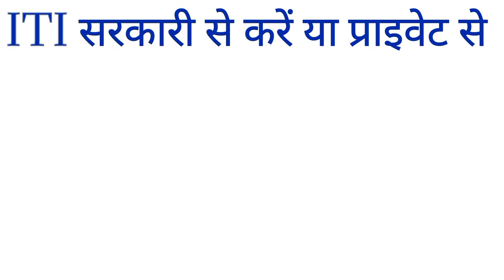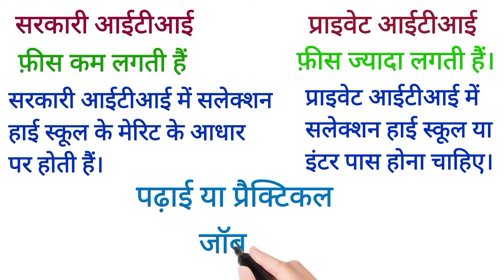iti sarkari kare ya private,/ iti private kare ya government,/प्राइवेट से आईटीआई करना सही है या नही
ITI kaise karen,
ITI kis trade se Karen,
ITI sarkari se kare ya private se,
private se ITI karna sahi hai ya nahin,
private se ITI kare ya nahin,
ITI karne ke fayde,
ITI mein kaun sa trade best hota Hai,
apprentice kaise karen,
apprentice karne ke fayde,
ITI ke baad Kya Karen,
ITI ke baad apprentice kaise karen,
ITI ke bad job kaise payen,
ITI mein kaun kaun sa course hota Hai,
fitter ka Kya Kam Hai,
electrician ka Kya kaam Hai,
tarnar ka Kya Kam Hai,
machinist ka Kya Kam hota Hai,
Private ITI fees kitna lagta hai,
sarkari ITI fees kitna lagta hai,
ITI course kya hai,

PDF  डाउनलोड करने के लिए सर्च करें
kabil bana do cbvikal
           मेरा वेबसाइट

!धन्यवाद!